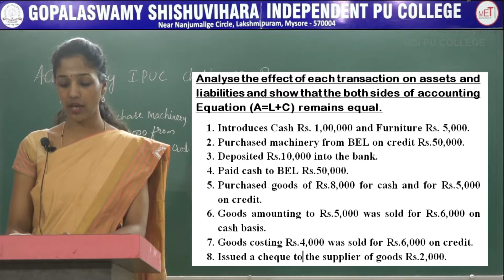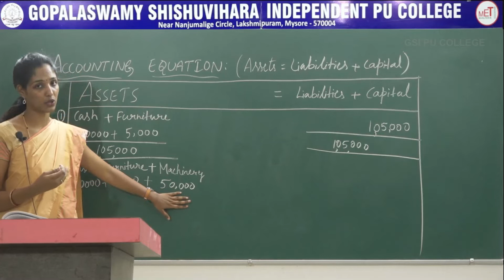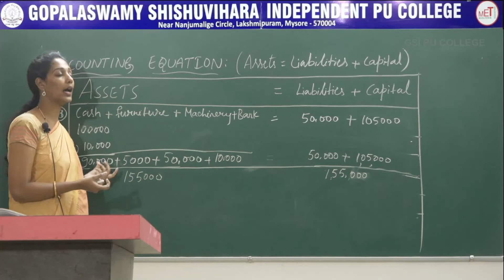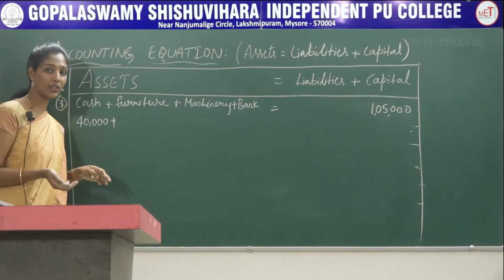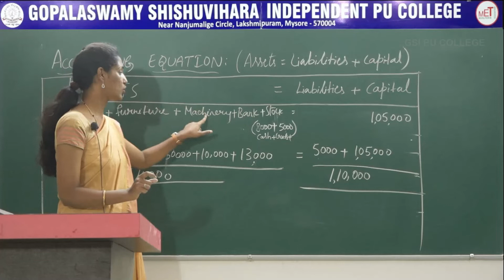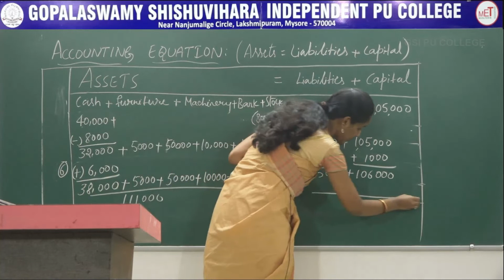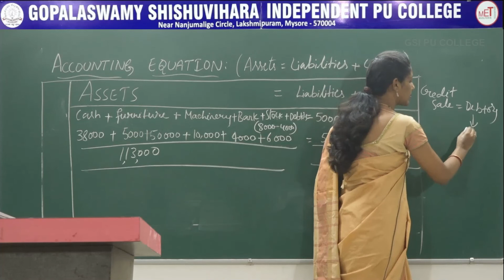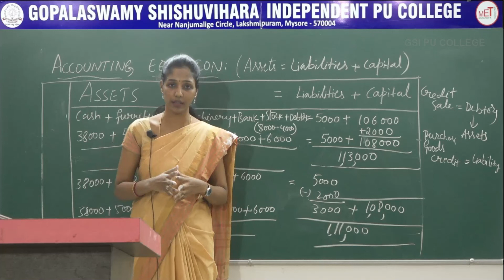ACCOUNTANCY | 1st PUC | CH 03 | RECORDING OF TRANSACTION I - ACCOUNTING EQUATION | S16